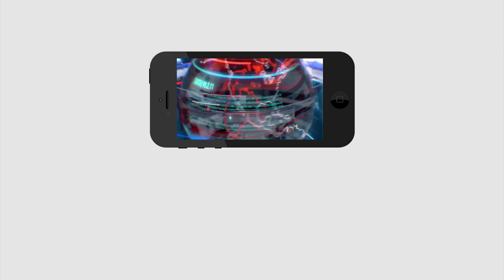Public Talk | YS Jagan | Chandrababu | టీడీపీ నాశనం కావడానికి గల కారణాలు ఇవే.. | PDTV News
టీడీపీ నాశనం కావడానికి గల కారణాలు ఇవే..